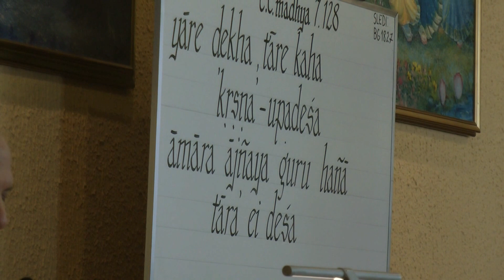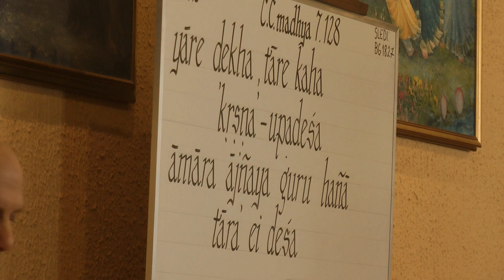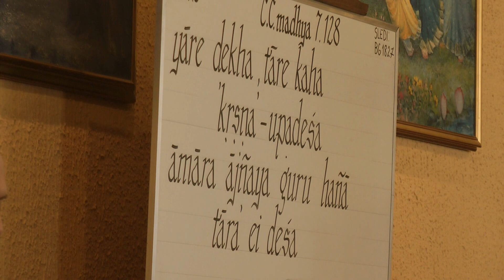HH Prahladananda Swami - Become a Guru (CC madhya 7.128)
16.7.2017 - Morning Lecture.